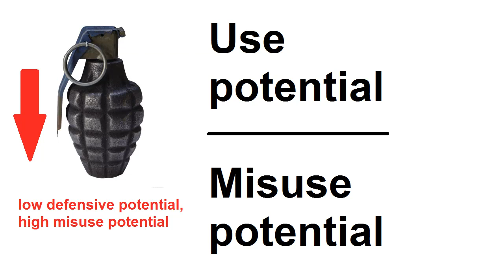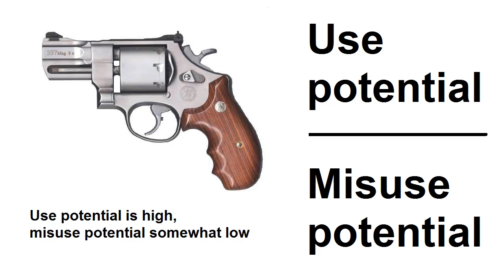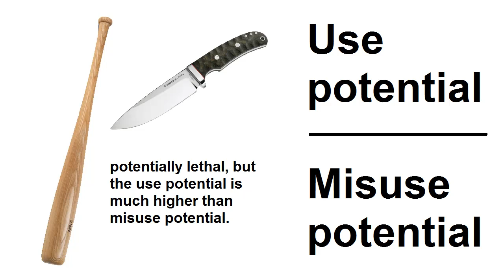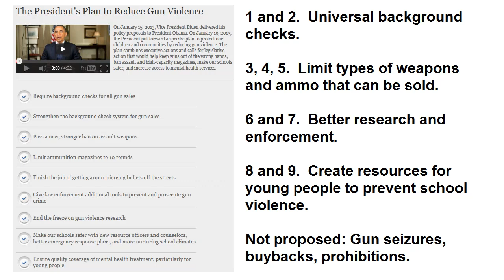Graphic* The Hand Grenade Test (C0nc0rdance)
Safety for all! The opinions in the video are not from this channel. This is to add to the discussion.

(1)
(2)
(3)
(4)
(5)
(6)
(7)
(8)
(9)
(10)
(11)
(12)
(13)
(14)
(15)
(16)
(17)
(18)
(19)
(20)
(21)
(22)
(23)